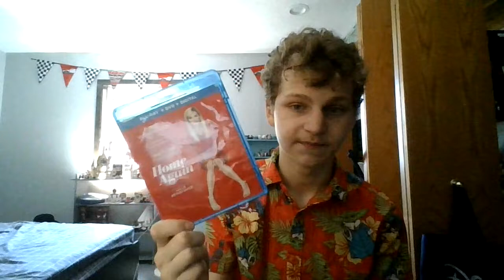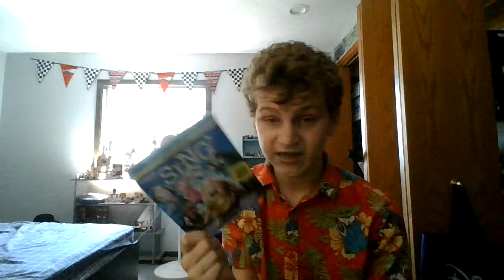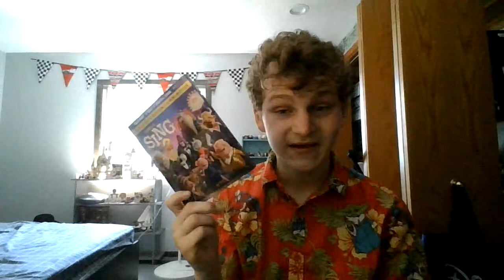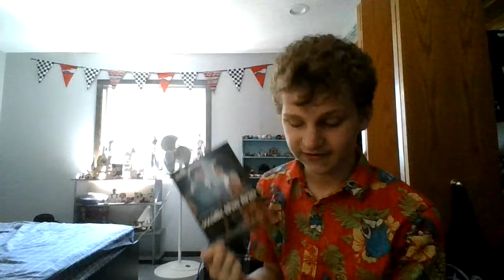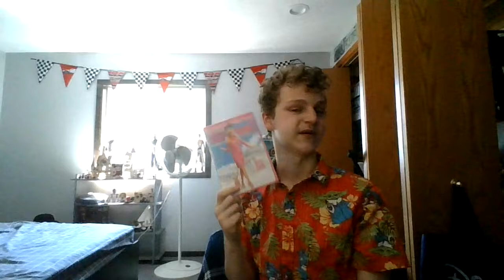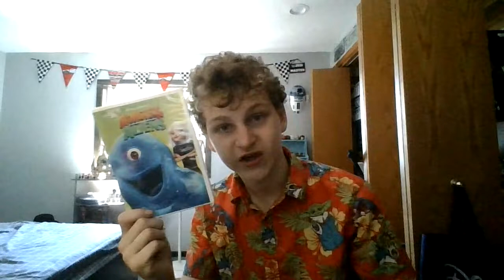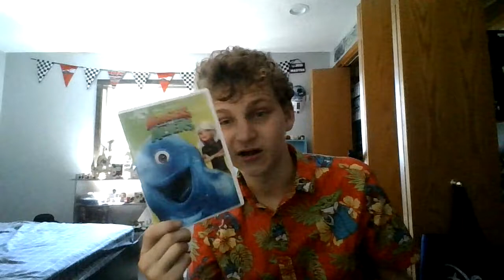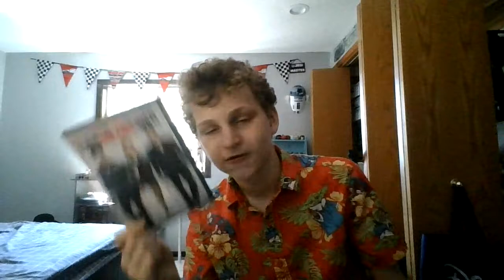Every Movie I Own Staring Reese Witherspoon In My Collection!!!!!!!!!!!!!!!!!!!!!!!!!!!!!!!!!!!!!!!